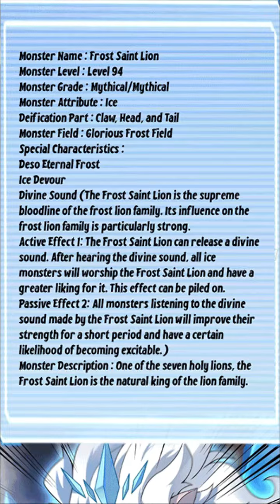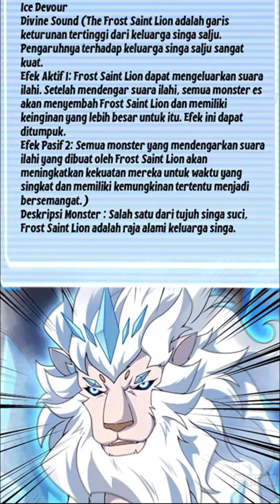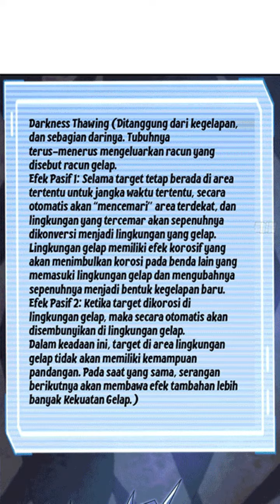Monster Pet chapter 316 [English - Indonesia]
00:00 English
05:55 Indonesia

Sinopsis:
Dunia telah berubah, binatang buas telah berkembang, dan era baru manusia telah melahirkan profesi baru. Taklukkan monster, kembangkan monster, latih monster. Gao Peng: Bahkan jika itu adalah loach, aku bisa mengembangkannya menjadi naga sejati yang terbang selama sembilan hari.

COPYRIGHT / LICENSING